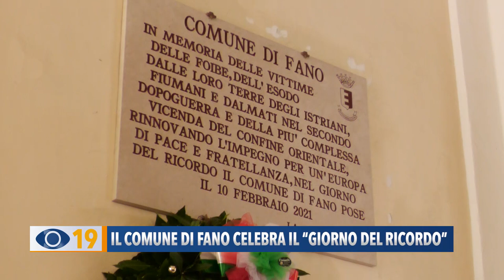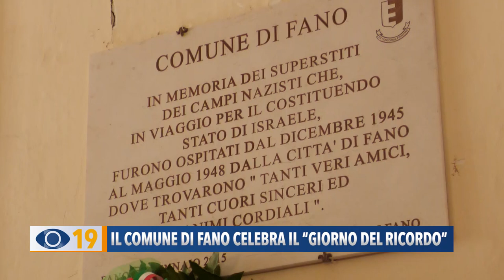Il Comune di Fano celebra il giorno del ricordo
In primo piano le celebrazioni del Giorno del Ricordo. A Fano è stata depositata una corona d'alloro nell'atrio del comune con un momento di riflessione per commemorare le migliaia di persone morte nelle foibe.